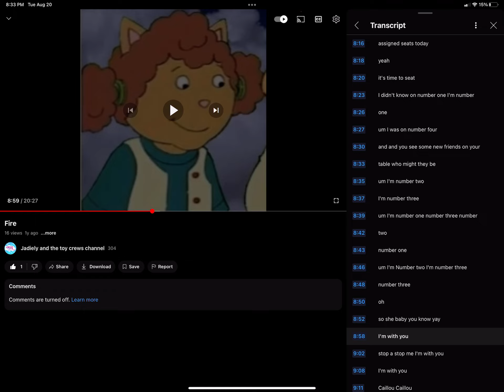I’m with you ! :D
The deleted video was Fire